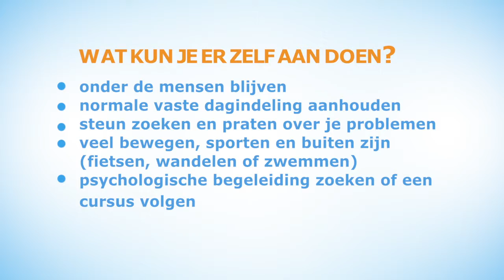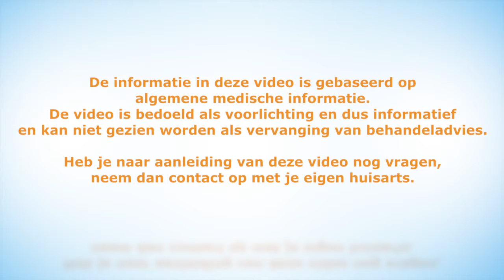Depressie - Zelfzorg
Een depressie is somberheid en lusteloosheid die langer dan twee weken duurt. Wanneer moet je naar de dokter met een depressie?